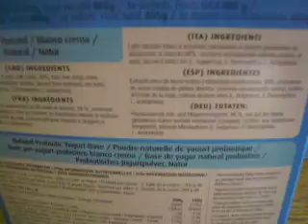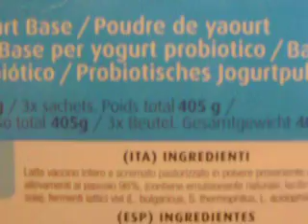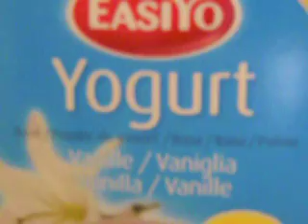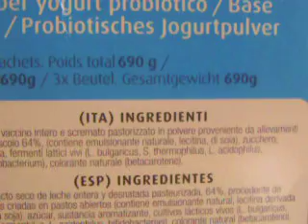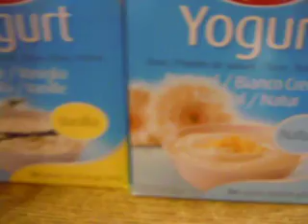video richiesta:Ingredienti di easiyo!!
In questo video vi dico quali sono gli ingredienti di easy yo venduto su qvc italia!!